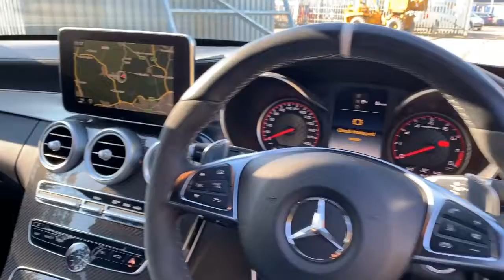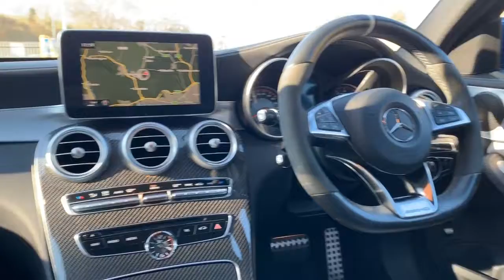Mercedes C62s GU65 OOA